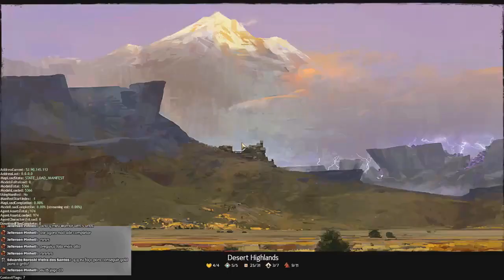Guild Wars 2 Montarias: O Griffon e seus 250g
Hoje estamos com um tutorial de como prosseguir a jornada em Path of Fire e coletar seu Griffon.

Coleção de equipamentos perdidos (Necessário para pegar o griffon, depois de terminar esse achiev, converse com o npc e escolha a ultima opção para receber a runa):